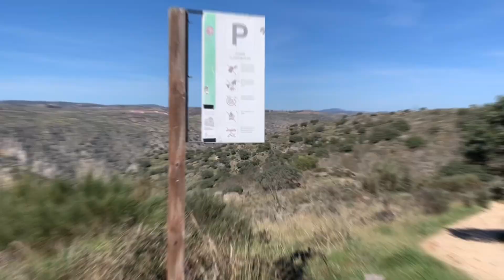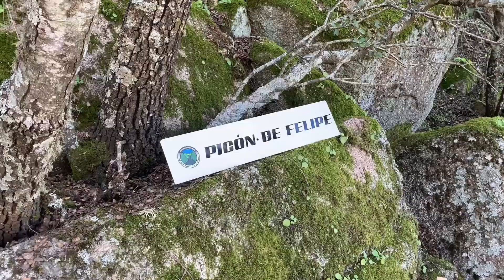El Picón de Felipe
El Mirador del Picón de Felipe es el más conocido y uno de los más espectaculares de las Arribes del Duero. Desde él se puede contemplar el profundo cañón del río, además de la presa de Aldeadávila, una de las obras de ingeniería más importantes de Europa.